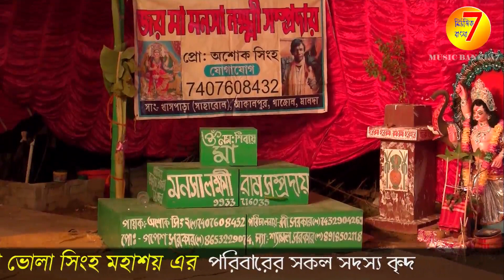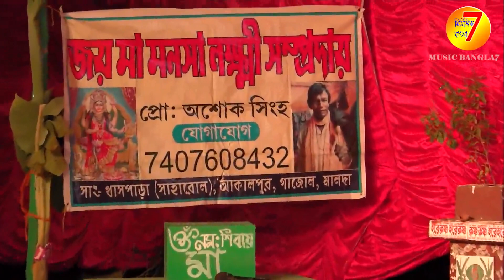Lokhindorer Jonmo// মা সনেকার প্রসব যন্ত্রণা | লক্ষিন্দরের জন্ম | লক্ষিন্দর এর ভাগ্য লিখন//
Song:. / মা সনেকার প্রসব যন্ত্রণা | লক্ষিন্দরের জন্ম | লক্ষিন্দর এর  ভাগ্য লিখন//

Catagory...Manasa mangal

Voice:-

Lable:- Music Bangla7

Video... Amol & Egnasis

If any issue please contact this Phone Number. Please don't send “STRIKE” to our channel.